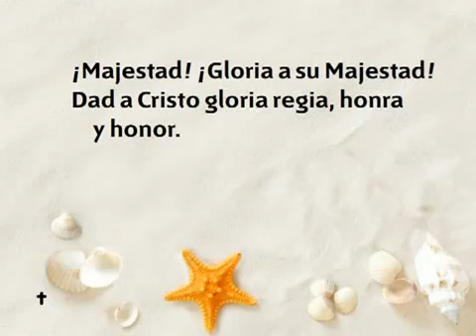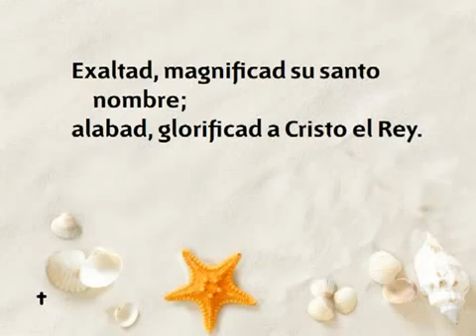Himnario Adventista 157 ¡Majestad!